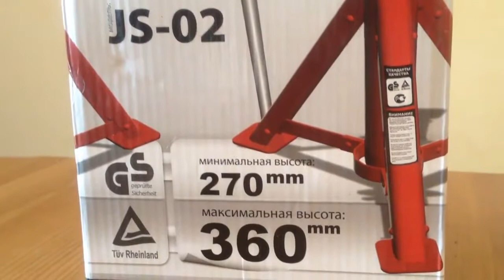комплект страховочных опор 2 т JS-02 - Автопрофи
Минимальная высота опор составляет 270 мм, максимальная – 360 мм. Простая и прочная конструкция изделий позволяет использовать их в любых условиях. Однако устанавливать опоры следует только на ровной и твёрдой поверхности.

Комплект из двух страховочных опор, каждая из которых выдерживает максимальную нагрузку до 2 т. Опоры надёжно фиксируют поднятый с помощью домкрата автомобиль и особенно необходимы при продолжительных ремонтно-технических работах.
Максимальная высота360 мм
Вес упаковки3,1 кг
Грузоподъёмность2000 кг
Минимальная высота270 мм
Размер упаковки30x13x13 см

Ссылка на данное видео: